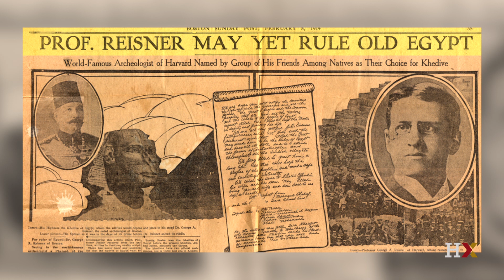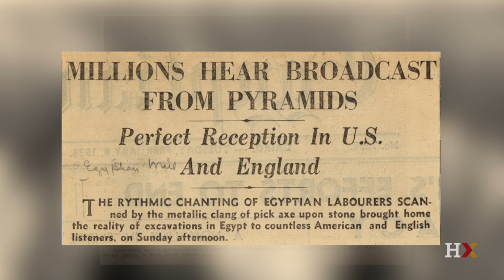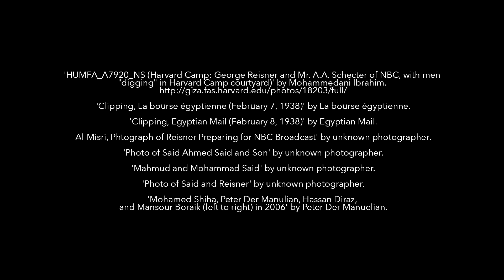Egyptian workers in archaeology digs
Harvard Professor Peter Der Manuelian discusses the Egyptian workers who were integral to the success of many archaeological expeditions.

From our online course, "Pyramids of Giza: Ancient Egyptian Art and Archaeology"